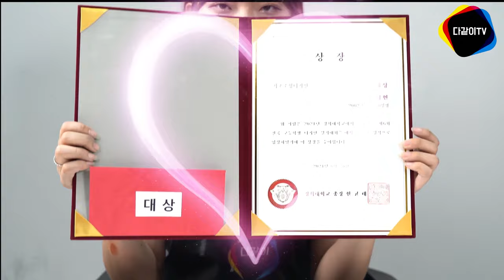[2021 경희대 실기대회 대상] 경희대 기초조형 대상 수상자 시험 썰 풀기/1차 통과작 공개!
다같이미술학원의 경희대 두번째 대상 수상!대상 수상한 미대입시생의 시험장 썰과 인터뷰 , 1차 공모전 통과작까지 모두 다 공개합니다!